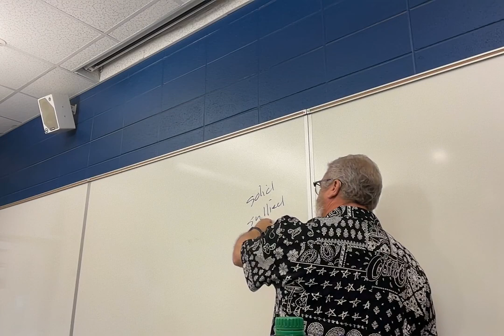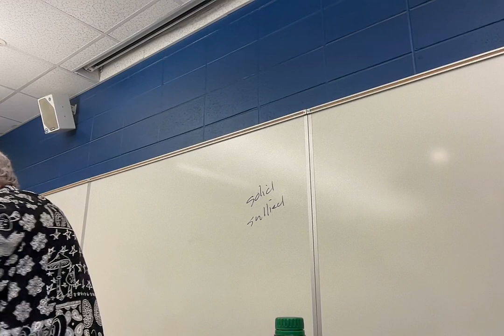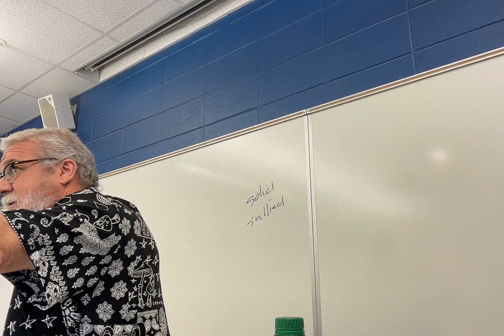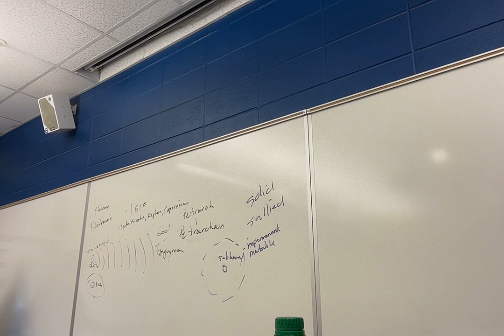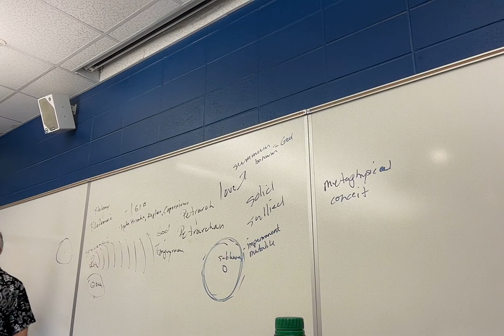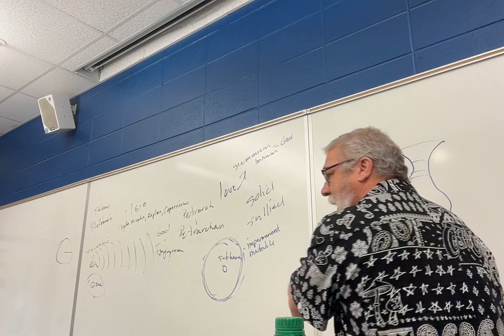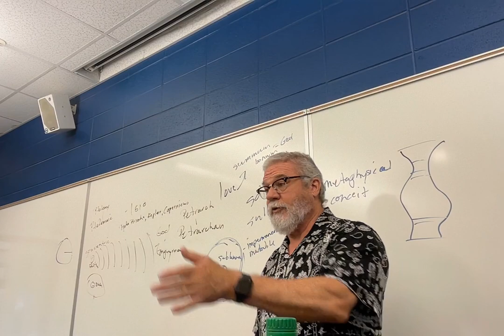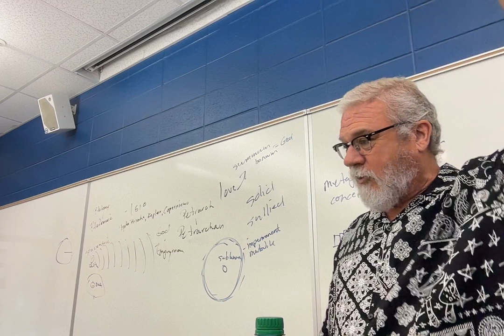ENGL 2030.007 Lecture 19 41124 Poetry 2 Marvell Bradstreet Donne Keats Frost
Lecture 19: conclusion of Marvell's "To His Coy Mistress," Bradstreet's "The Author to Her Book," Donne's "A Valediction: Forbidding Mourning," Keats' "Ode on a Grecian Urn," and Frost's "Acquainted with the Night."